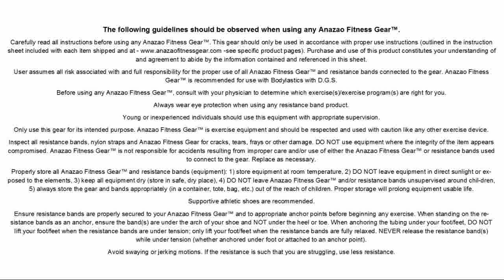Row using Anazao Fitness Gear Anchor System and 40" Resistance Band Bar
To perform a Row using the Anazao Fitness Gear Anchor System and 40" Resistance Band Bar and two resistance bands:

-Loop resistance bands through the Anchors. Anchors should be at chest level height.

-Clip resistance bands to the steel o-rings of the bar making sure the connections are secure.

-Position yourself facing toward the anchors). Slightly bend knees to engage core.

-Using an overhand or underhand grip raise the bar to chest-level and push bar toward chest.

-Slowly return the bar to beginning position.